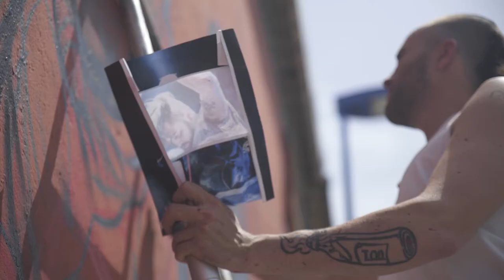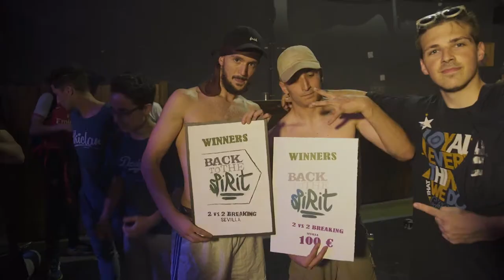BACK TO THE SPIRIT 2017 SEVILLA | Official Aftermovie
Aftermovie de la 3º edicion del festival Back to the Spirit en Sevilla

Vídeo realizado por AMB FILMS
Juli Giuliani